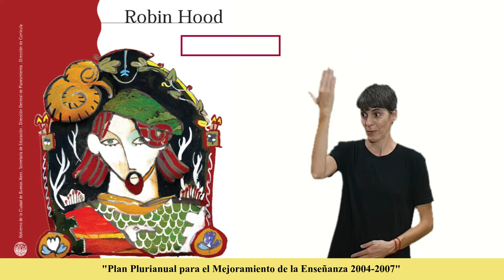Robin Hood. Capitulo VIII "Robin y el fraile Tuck". Novela Plan Plurianual. Traducción a la LSA